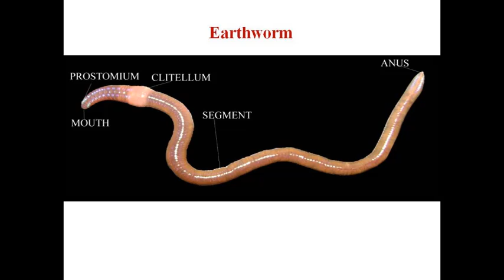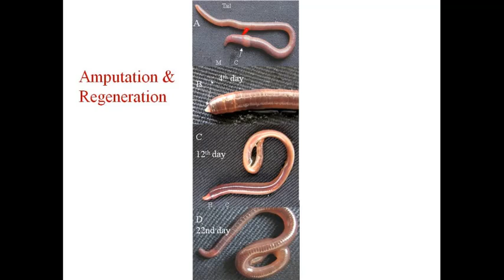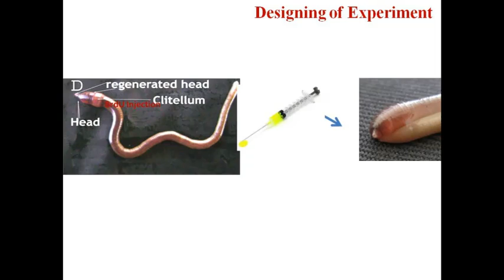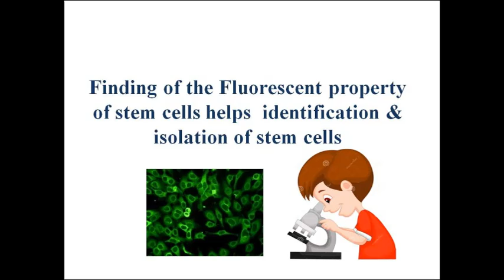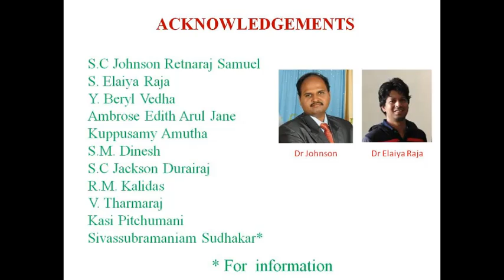அதிசய வினோத விந்தை உலகம் – 5